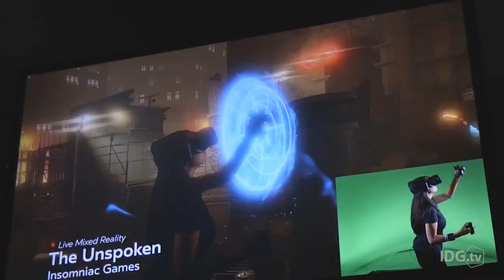Spiritfarer Hands-On Gameplay E3 2019 - What a lovely game!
I got hands-on with Spiritfarer, the new indie title from Thunder Lotus Games, at E3 2019. It's a "cozy management game about dying" and it's gorgeous!

Available in 2020 with Xbox Game Pass for PC and Console, Xbox One, Windows PC, PlayStation®4,  Nintendo Switch, Mac and Linux!

Trisha Hershberger
18723 Via Princessa #121